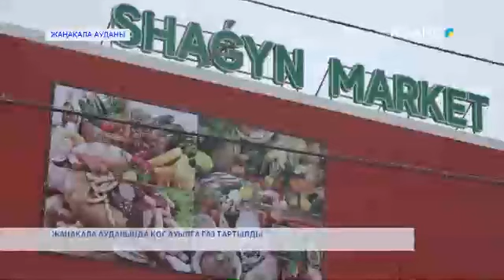ЖАҢАҚАЛА АУДАНЫНДА ҚОС АУЫЛҒА ГАЗ ТАРТЫЛДЫ